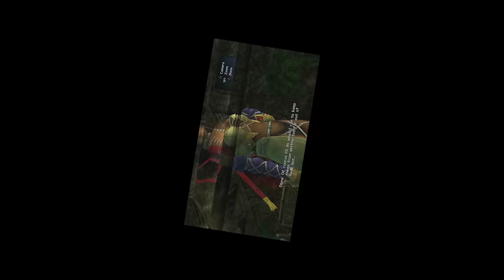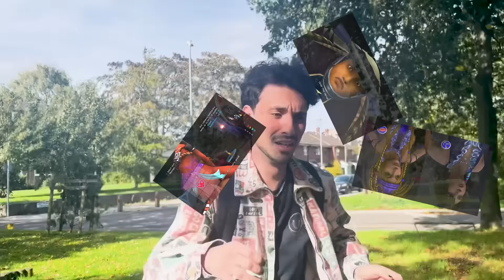Can You Beat Final Fantasy X-2 Using The Worst Dresspheres? (PART 4)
Hey guys! In this challenge run video series I try to see if I can beat Final Fantasy X-2 by using the worst classes available to us!
This run has a lot of ups and downs and can't wait to share my experience of this game with everyone!

0:00 - Paine
2:41 - CommSphere BS
5:56 - Moonflow
7:30 - Help
10:28 - Thunder Plains
17:12 - YUNA LIVE IN CONCERT... again